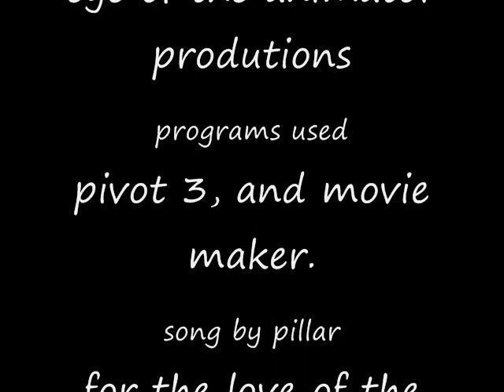pivot RUGBY!!!!!!!!!!!!!!!!!!!!!!!!!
this is a rugby video. very high action!!! and good song choice.